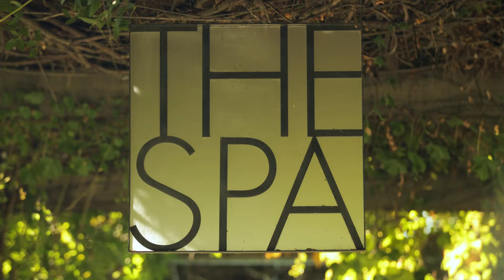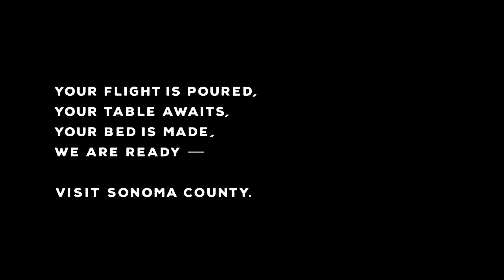SONOMA COUNTY OPEN FOR BUSINESS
We are WineCountryStrong